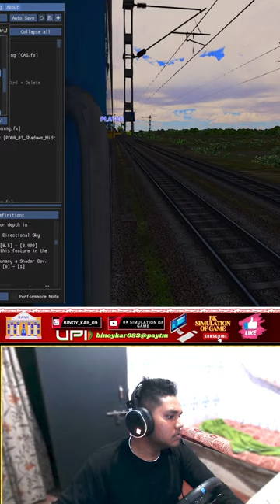🔴 CHLO AAJ PIR SE CHALATE HAI 12822 DHAULI EXPRESS MSTS 🤩| ( ECoR )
MSTS || 12822 DHAULI EXPRESS  ||  || B K Simulation of games ||

★★MICROSOFT TRAIN SIMULATOR 2001★★
I, Binoy Kar . l  am a live streamer of various games. I do Live Stream daily and custom play games with my subscribers. 🐣❣️

★★ SUPPORT VIA UPI ★★
➤ binoykar083@paytm
➤karsankar962@okhdfcbank

➤Route : ECoR
➤Route Owner: Animegh da

★★Activity Details★★
➤ Activity :12822 DHAULI EXPRESS ACT
➤ Act by  : AVISHEK DA

((Coaches , Locomotive, and Wagons ))
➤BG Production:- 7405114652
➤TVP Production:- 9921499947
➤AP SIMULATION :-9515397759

★★SOUNDS DETAILS  ★★
➤BY ARS : V4 { ARS ~ 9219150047 }
➤ WAP 7 SOUND  BY  : ASAD BHAI
➤Clouds :- Mr. Durgesh Yadav

★★ DEVICE SPECIFICATION★★

➤ DEVICE: COMPUTER
➤ HDD:…

★★ STREAM TIMING ★★

➤ 4.30  pm To 7 pm ( afternoon stream )

★★ SOCIAL LINKS ★★

► Respect Moderators.